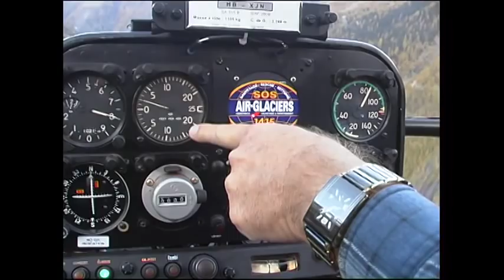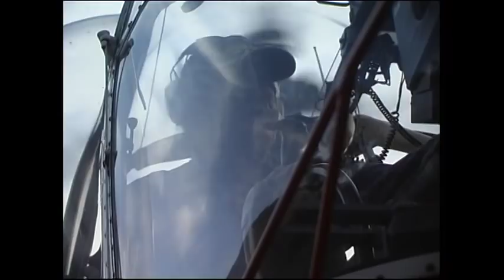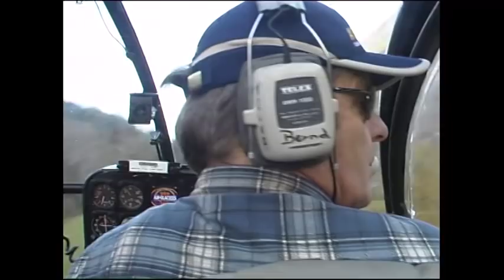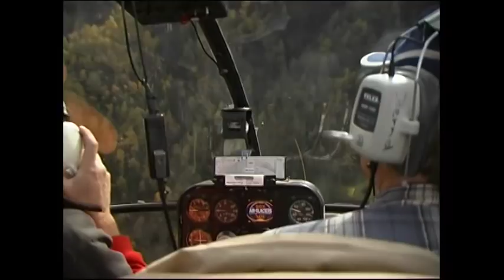15 minutes in the life of a SA 315 B Lama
That day was very special for the pilot Bernd van Doornick. It was his very last day of work before retirement. Many thanks again to him and to all the crew of Air-Glaciers !